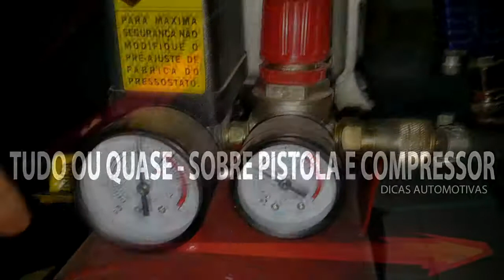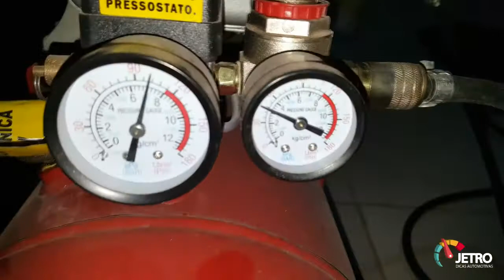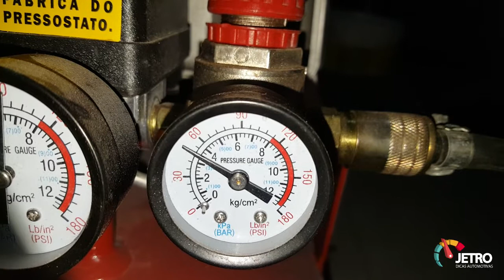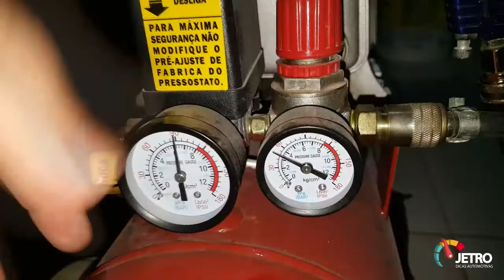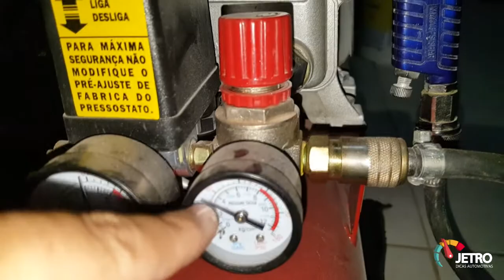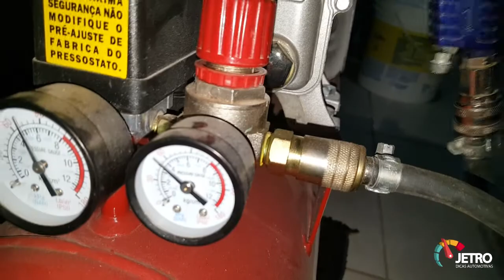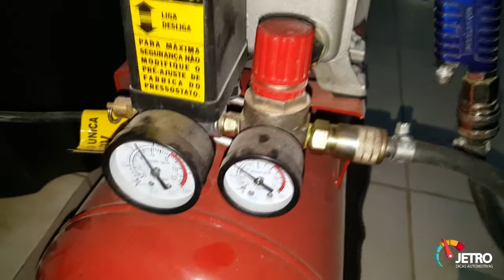PISTOLA E COMPRESSOR DE PINTURA AUTOMOTIVA PARA INICIANTES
Hoje vamos falar sobre pistola de pintura automotiva, e como fazemos a limpeza e regulagem da pistola e do compressor para ter a mínima de qualidade! ABAIXO VÍDEO de quando deixamos o verniz secar dentro da pistola. Dúvida ou sugestões deixe seu comentário.